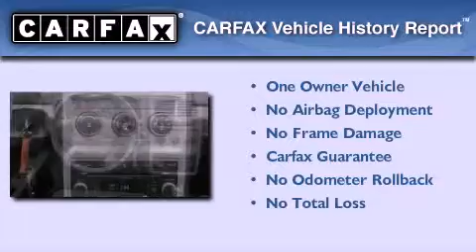2010 Dodge Journey Renton WA 98055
Year : 2010
 Make : Dodge
 Model : Journey
 Engine : 2.4L I4 16 Valve
 Trans . : Automatic
 Exterior : Silver
 Miles : 46,343
 Interior : Black
 Stock : D4354

 101 SW Grady Way SW